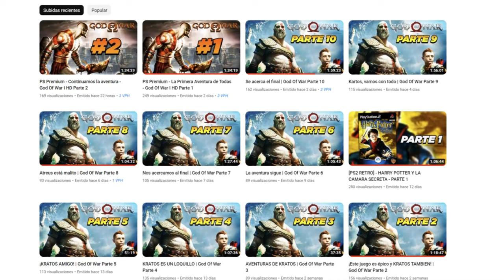NUEVO EVENTO GRATIS! Plan Cero Mortales - Dragon Ball Xenoverse 2